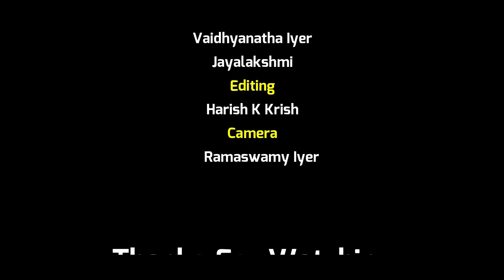Kalitheerumbol - Vaidhyanatha Iyer - Jayalakshmi - Harish K Krish - Malayalam funny short film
Magical wizard creations
Here is a malayalam funny short film

Cast
Vaidhyanatha Iyer
Jayalakshmi ammal

Camera
Ramaswamy iyer

Harish K Krish

Story & Direction
Vaidhyanatha iyer